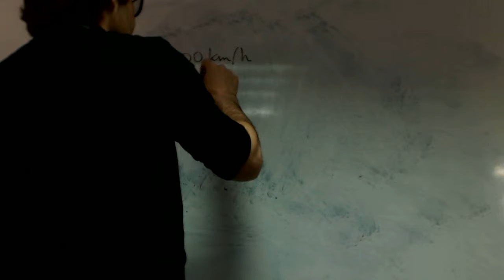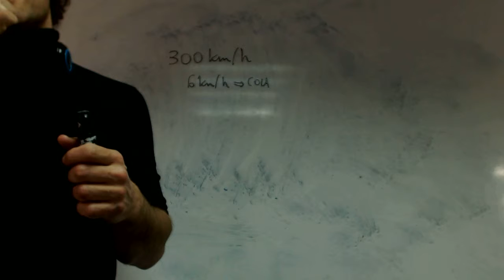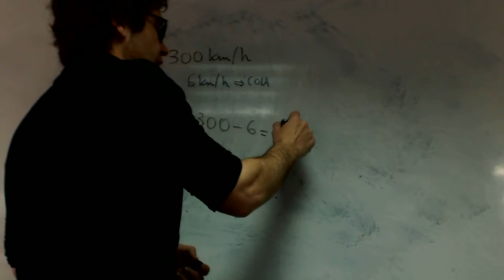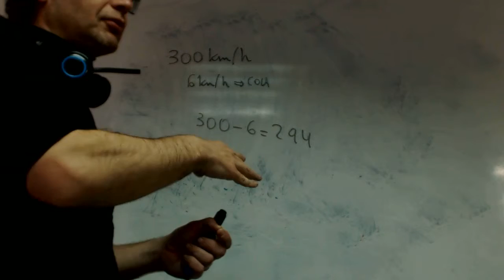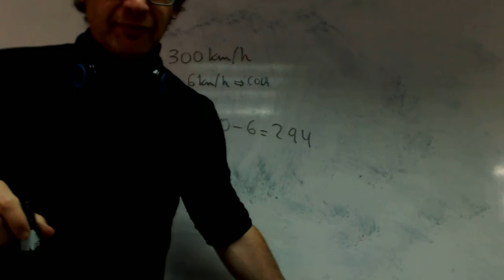El AVE circula Fisica Cinematica franjamanela Academia Usero Estepona